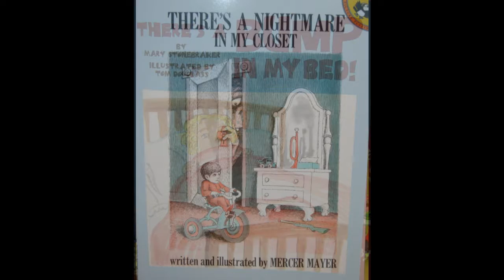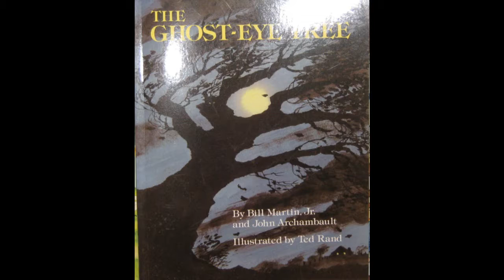Cameron Books - A Sampling of our Kids Books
Here is a small sampler of Cameron Books collection of kids stories.
Come visit & explore the many story books we have.
You & your kids will enjoy the experience.

visit us @
Cameron Books
2920  E. Florida ave.